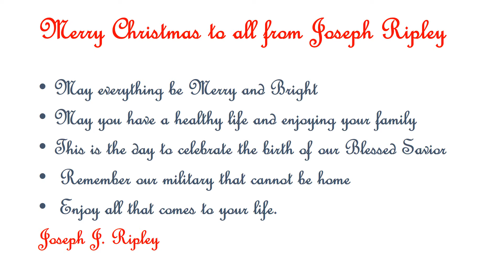Merry Christmas from Joseph Ripley